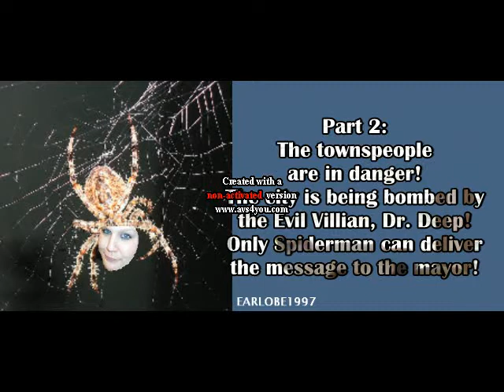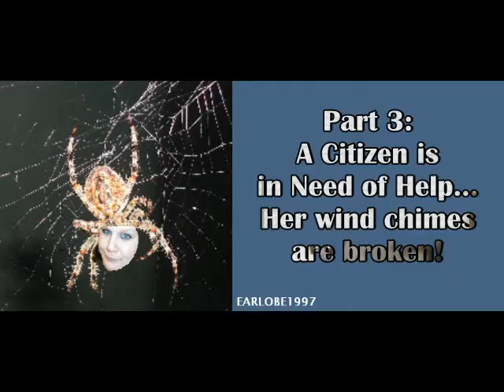Spider-man's REAL Identity: a TEENAGE GIRL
SPider-man: Saving the world, AND sideways wagons!!